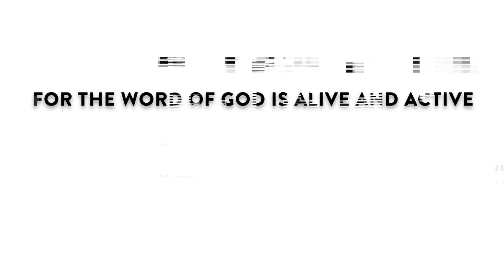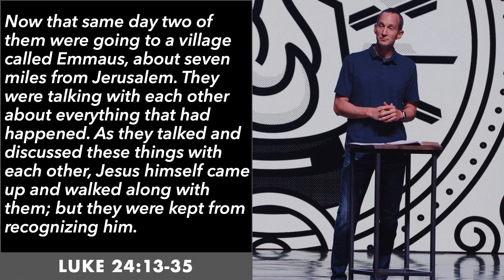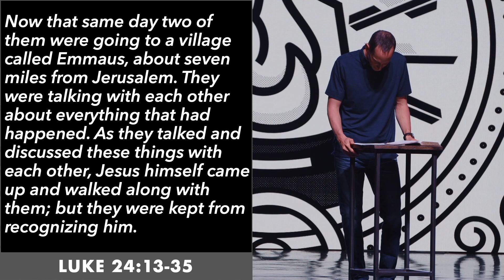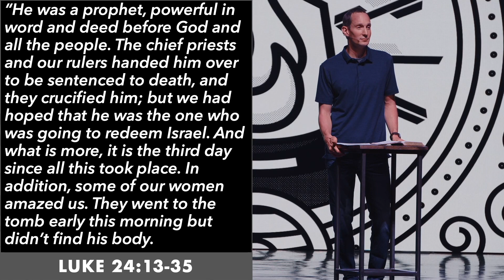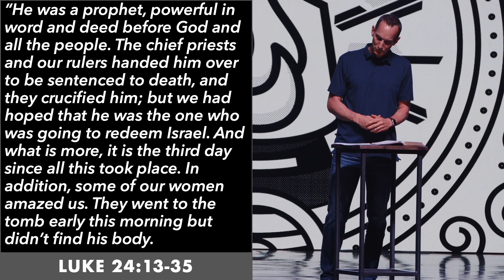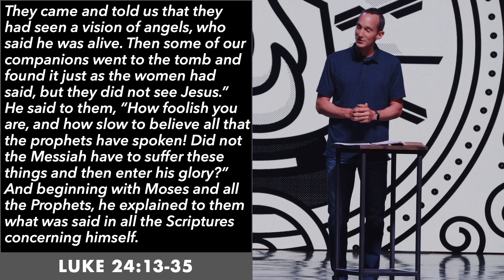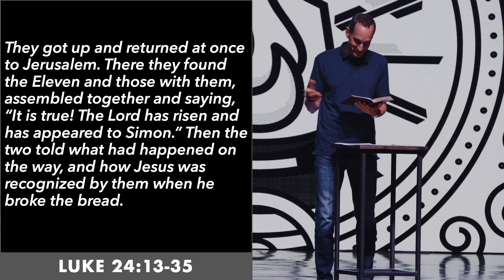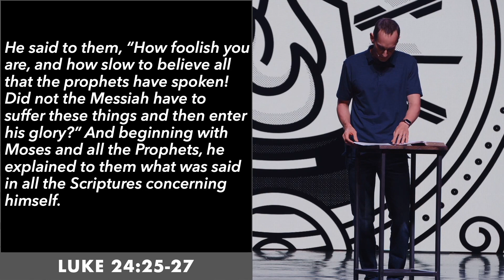Living and Active: How to Read the Bible | Brad Zook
Has reading the Bible ever felt dull and dry to you? How can we engage the Bible in such a way that it forms us deeply, and so we know and love God better and better — because of our time in His Word? How can we experience the "living and active" nature of God's Word (Hebrews 4:12)? Join us for this series, where teaching pastors share passages of Scripture that helped God's Word "come alive" to them. In all of this our goal is to spotlight how Scripture can continually form each of us, helping us "come hungry" to God's Word for truth, direction, and inspiration.